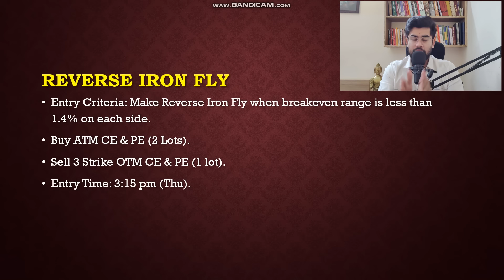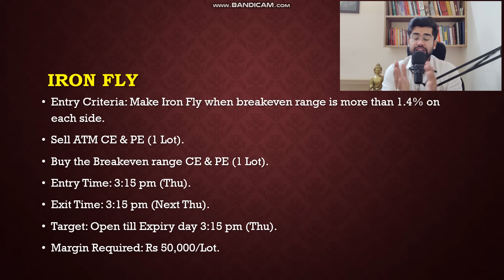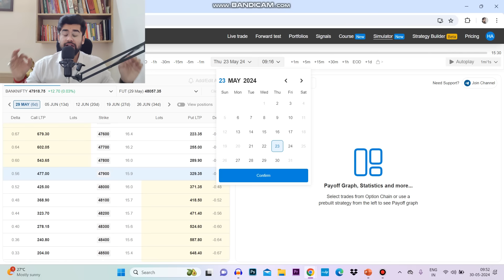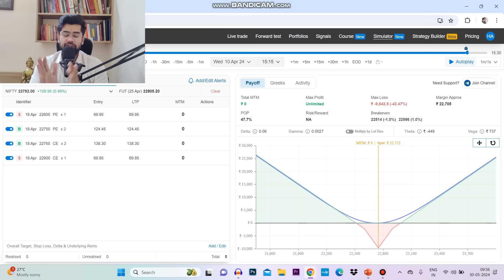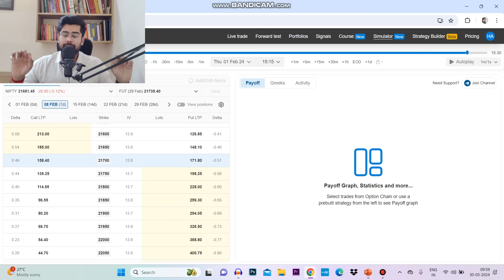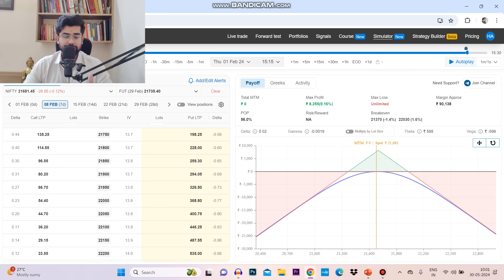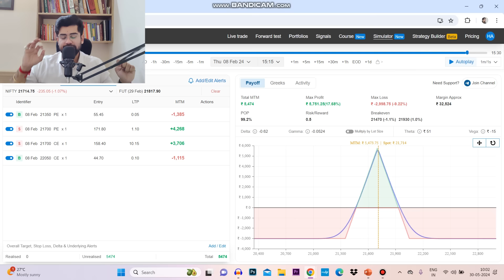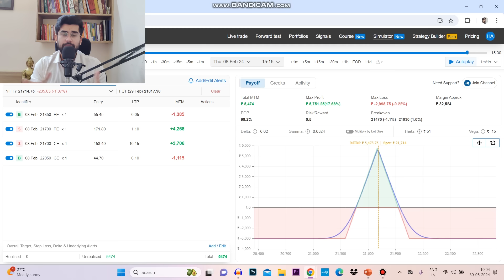Part 1 || Nifty || Weekly Strategy for Whole Year || English Subtitle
Android Users: "Harshith Bhardwaj
IOS Users: "My Institute"

Algo Test Link:
Link For ALGOTEST (Backtesting software + Live Algo trading software)  :

Quantman Link: (Algo Trading + Backtesting Software)